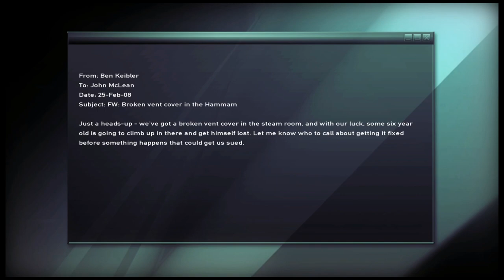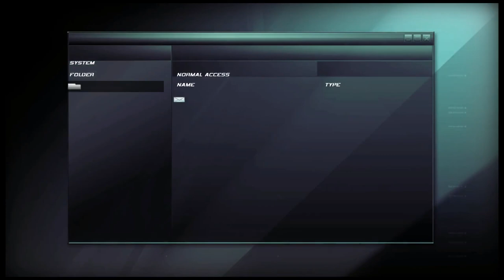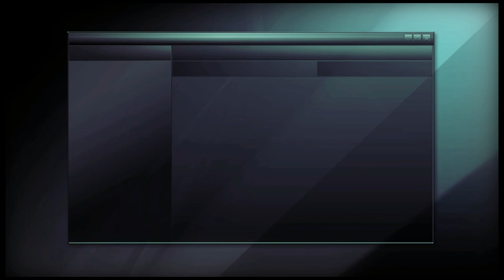Let's Play Splinter Cell Double Agent [Part 10] - Don't Rock The Boat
Just plant the boom?